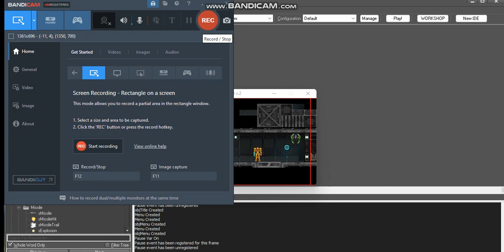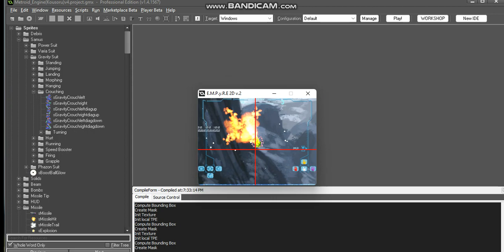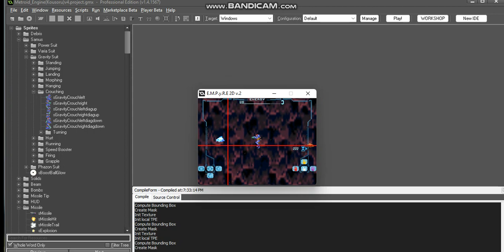Random Updates on Tallon IV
Does this work for the grapple beam? lmao.